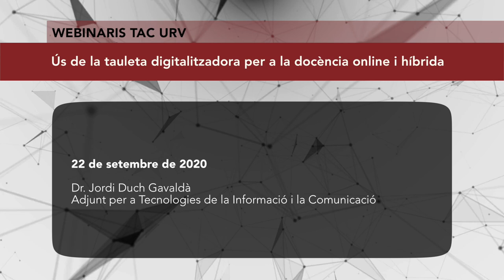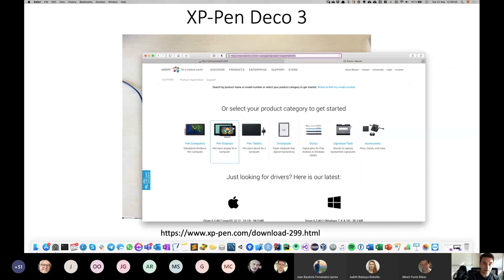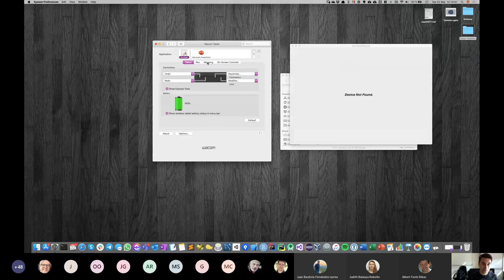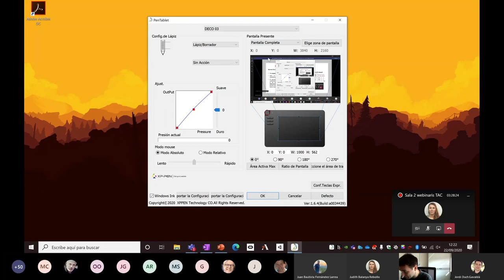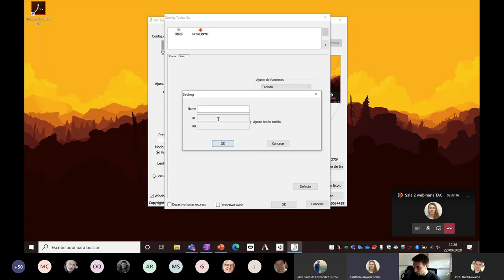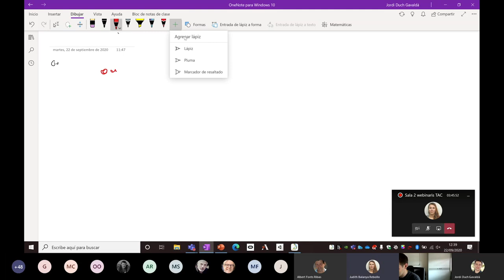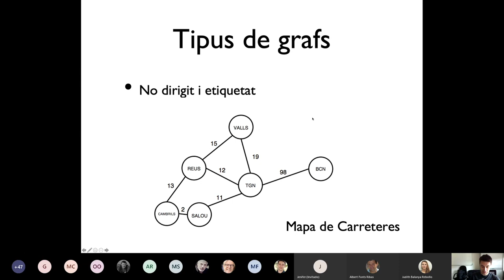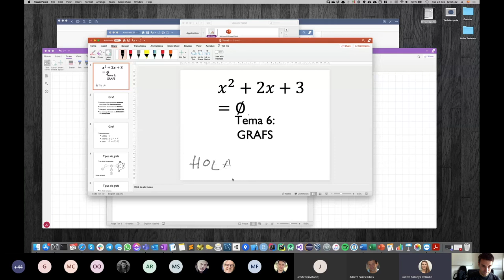Ús de la tauleta digitalitzadora per a la docència online i híbrida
22 de setembre de 2020

Dr. Jordi Duch Gavaldà, adjunt per a Tecnologies de la Informació i la Comunicació.

Aprèn a fer servir les tauletes digitalitzadores. Aquest dispositiu t'ajudarà a digitalitzar en directe tot el que, habitualment, s’anotaria a la pissarra de l’aula perquè tots els estudiants (presencials i virtuals) segueixin les explicacions del professorat.